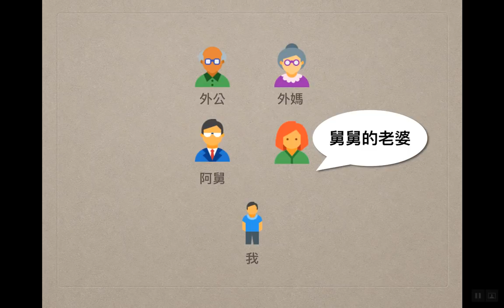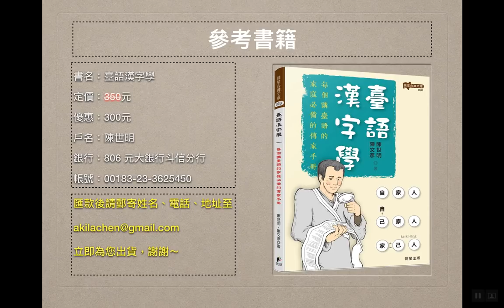教囝兒講臺語（第01集）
即馬囝兒攏沒曉講臺語，透過這個影片，希望對囝兒學臺語有幫助。